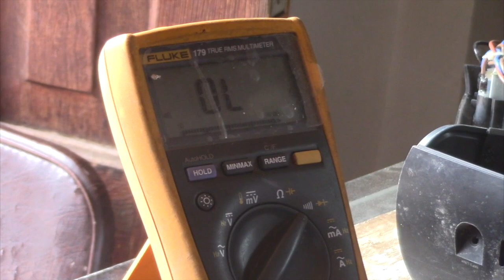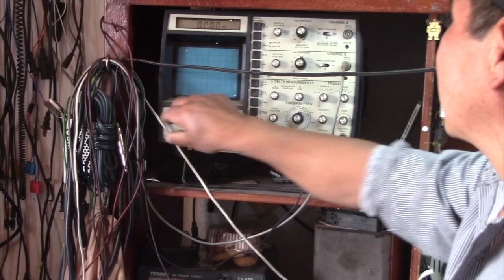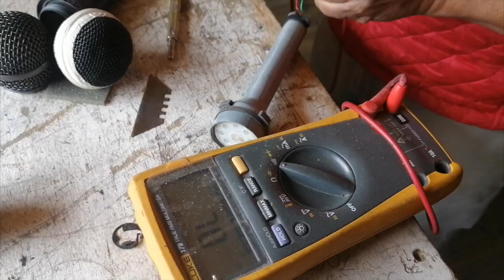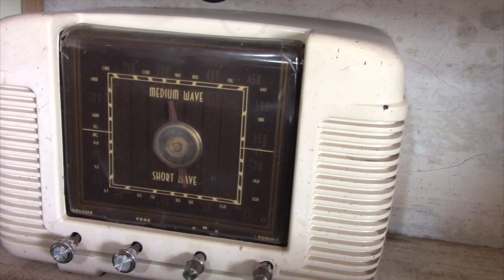“El Cheto”, cincuenta años laborando como radiotécnico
Hoy les compartimos una parte de la historia de Raúl “Cheto” Naulaguari, quien nació en Santa Isabel pero desde que era muy pequeño sus padres se radicaron en Girón. Su forma de vida gira en torno al oficio de radio técnico, que lo practica desde que tenía ocho años, esta forma de trabajo lo heredó de su padre y lo ejerció en EEUU, pero cree que podría desaparecer.